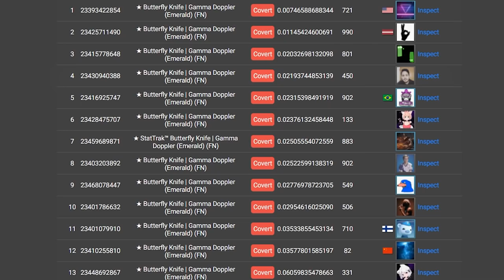é oficial... A 1ª BUTTERFLY EMERALD do Brasil 🇧🇷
Duas butterflys emeralds foram dropadas no Brasil e quero uma dessas em meu inventário no CS:GO